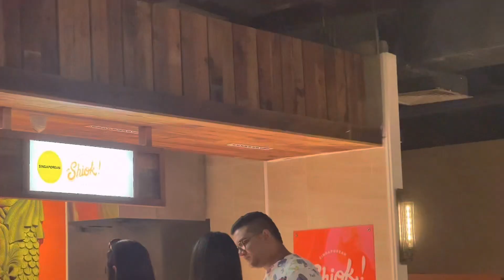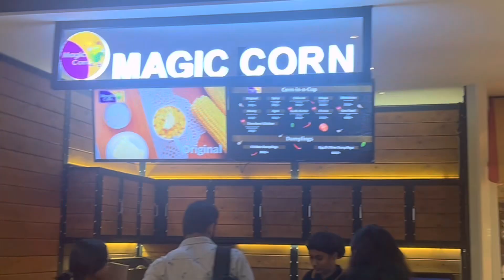One Galle Face Mall | Foods and Shopping | Colombo | Sinhala Vlog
Hi Guys,